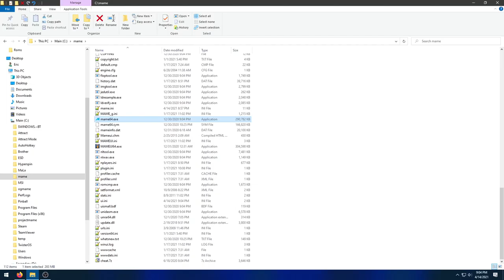Billy Mitchell impression 100% accurate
AMIRIGHT!! Yeah sorry,  Me and my classic gaming friends have been owning Pacman for almost 40 years now. Billy ain't shit. I've made the kill screen MANY MANY years before the attention whore / cheat made the claim, Billy can just eat shit.